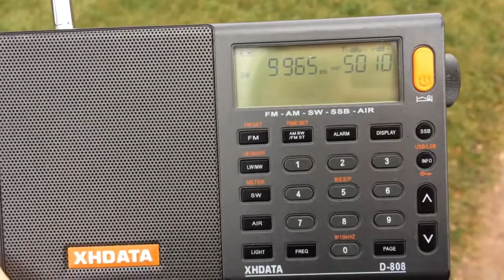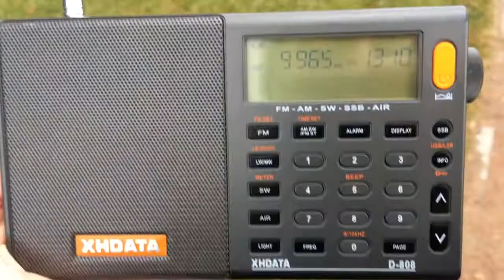Hope Radio from Palau good reception 9965 kHz November 14 2021 10:10utc in Moscow